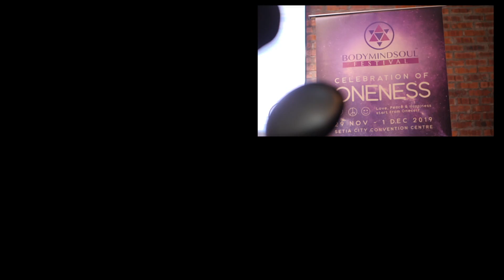BMS festival oneness ver 1